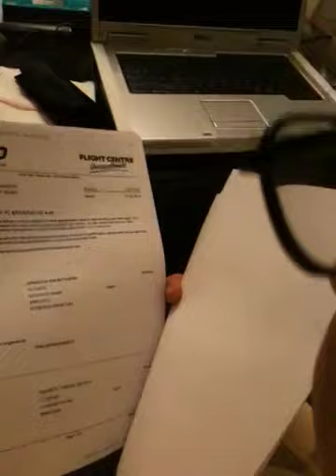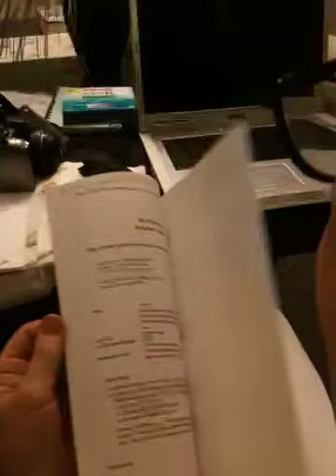Trip to Ottawa, Ontario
Our luxury suite